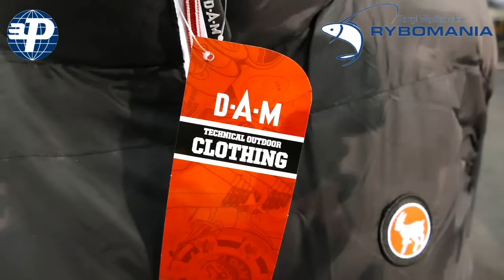Rybomania 2016 Dam